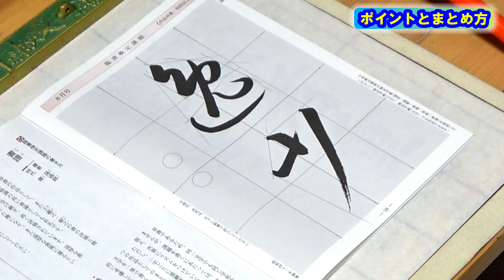日本習字漢字部令和5年8月号臨書課題・書譜「逸少」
今月から書譜を学びます。
書譜の主な特徴は以下の通り。
①全編を通して書風が変化している。
②抑揚に富んだ、力強い線で書かれている。

草書であるので、初めは字形をしっかりと捉え、次第にリズムをつけていくと良いでしょう。
ただし、一字ごとに墨継ぎをしていては気脈が貫通せず、一つの作品としてのまとまりに欠けてしまいます。最終的には二文字を一筆で書くつもりで、墨量や筆圧、書く速さなど総合的に考慮して臨書しましょう。

0:21　課題のポイント
②書き方
2:39　逸
3:17　少
③まとめ
3:47　書き方のまとめ

日本習字漢字部門八段位教授、臨書部門初等師範（半紙五段、条幅準二段）、硬筆部門四段位正師範。